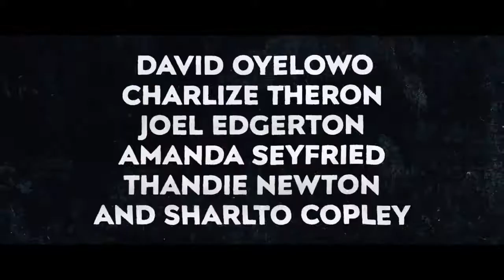GRINGO Official Trailer # 2 2018 Charlize Theron, Amanda Seyfried Action Movie